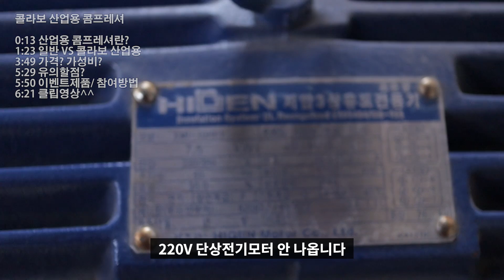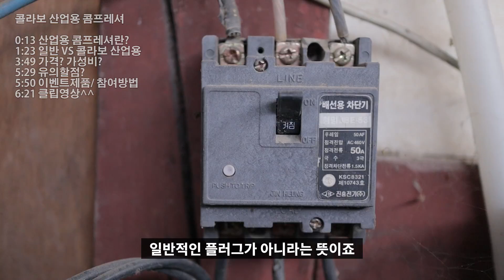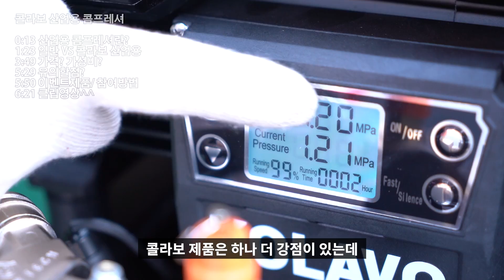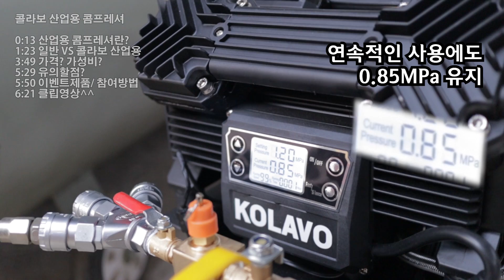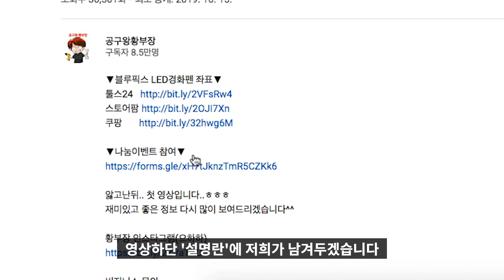[🤴#065]에어콤프레셔..이렇게 바뀌는구나!!(ft.콜라보 콤프레셔)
▼구매 좌표 콜라보 DC992 콤프레샤▼

▼나눔이벤트 좌표(촬영에 사용된 제품992)▼

정비공업소와 농가를 다니며 실제 비교를 해봤는데
성능이.. 딸리지 않다는게 충격이었습니다

다만 오일리스 버젼이다 보니 장시간 사용과 열에대한 내구성은
시간을 두고 봐야할듯합니다
992 모델이 5hp 240리터 탱크의 콤프레셔와 동급이고..
993 모델이 10hp에 400리터 탱크와 동일 모델입니다.